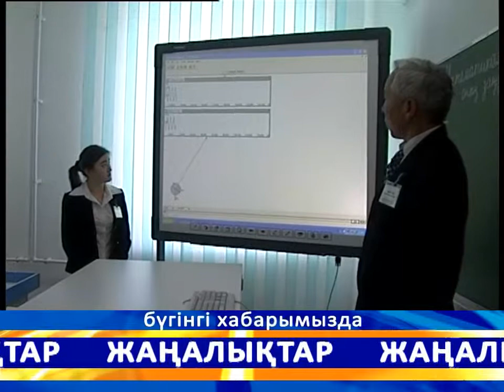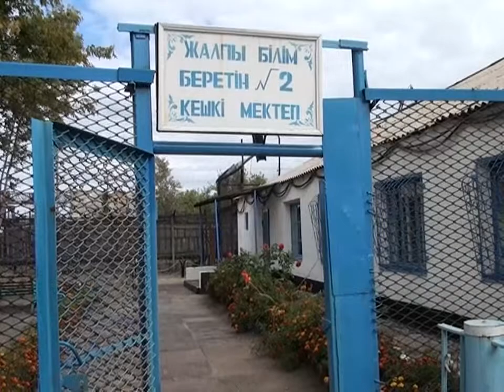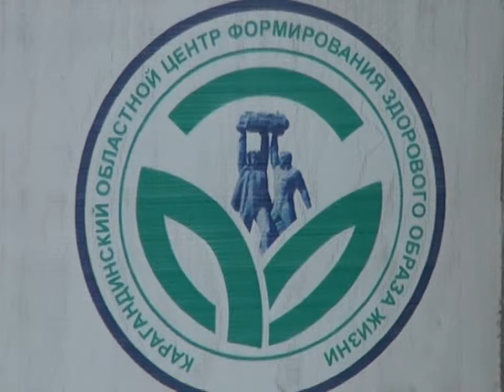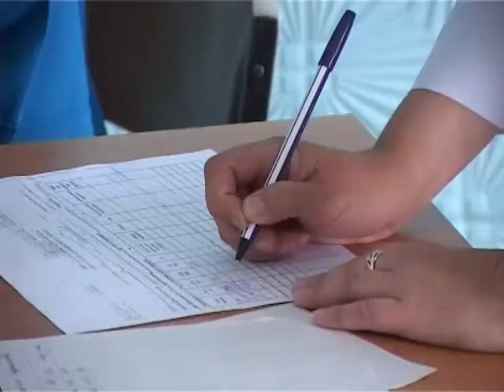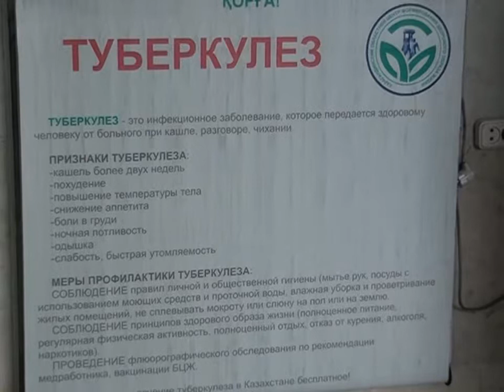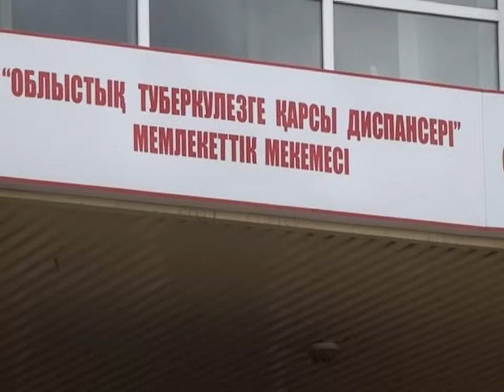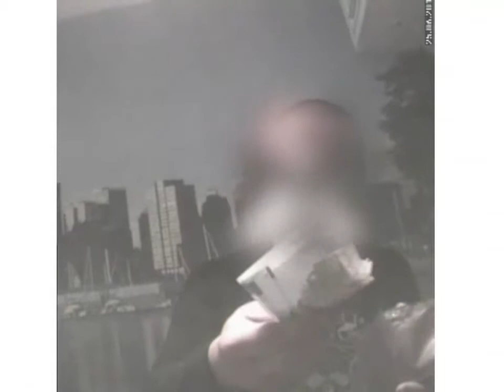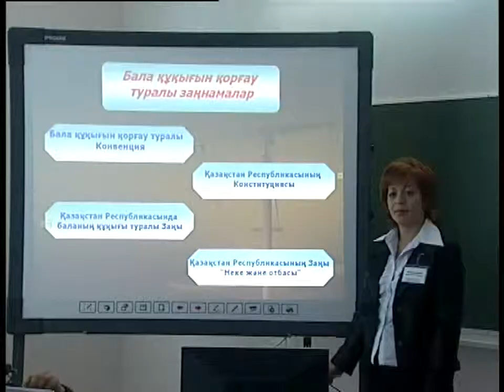Новости Телеканала Первый Карагандинский - 04/09/2012